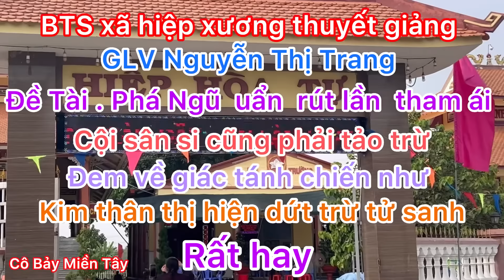Phá Ngũ Uẩn rứt lần tham ái cội sân si cũng phải tảo trừ - GLV Nguyễn Thị Trang bTS hiệp xương- cô b